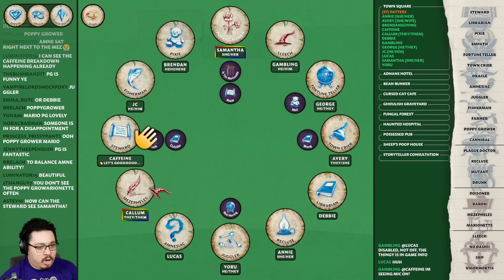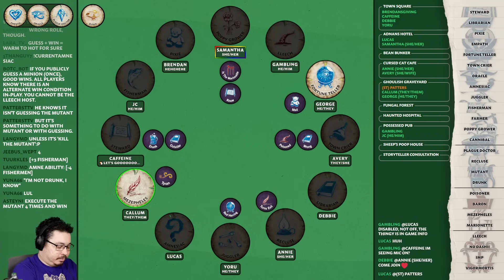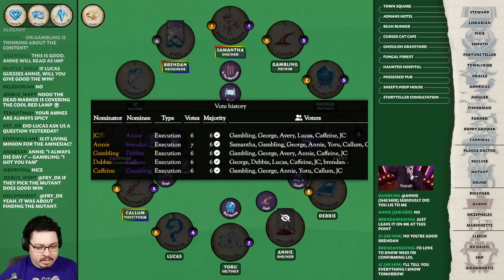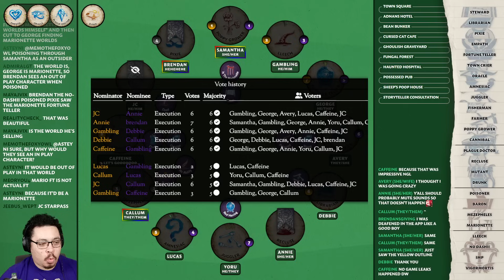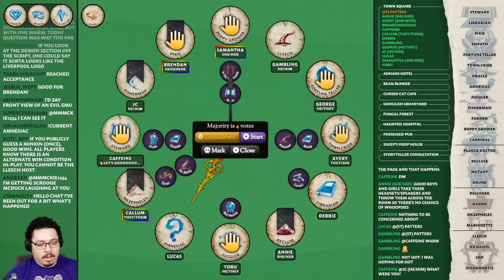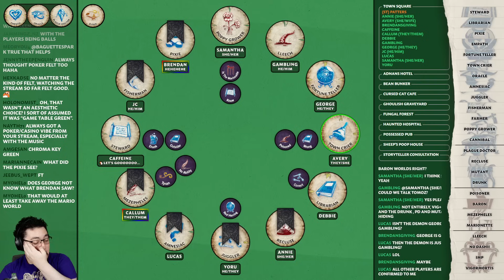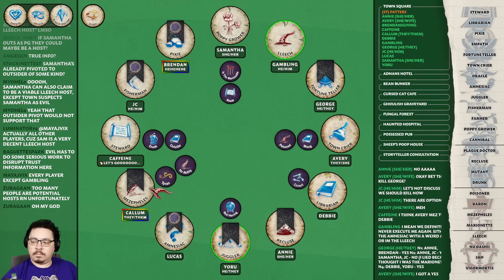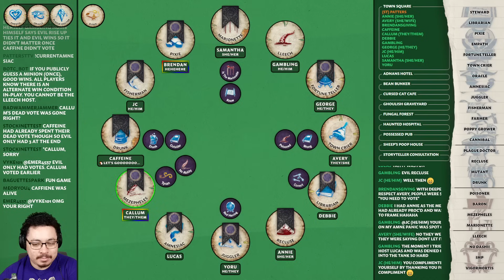Double Claim ❓❓ Blood on the Clocktower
Amnesiac ability: If you publicly guess a Minion (once), good wins. All players know there is an alternate win condition in-play. You cannot be the Lleech host.

Wednesdays @ 8pm GMT / 3pm ET